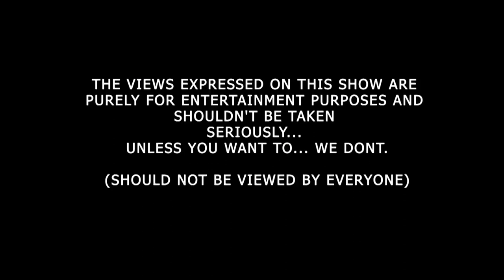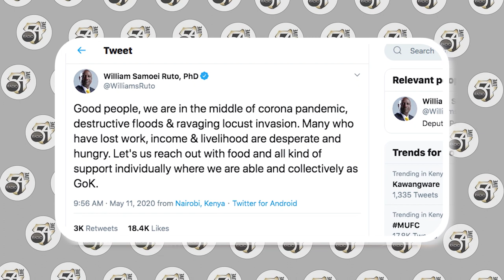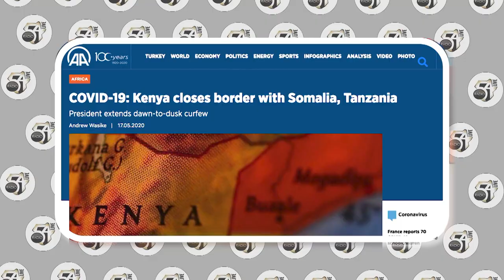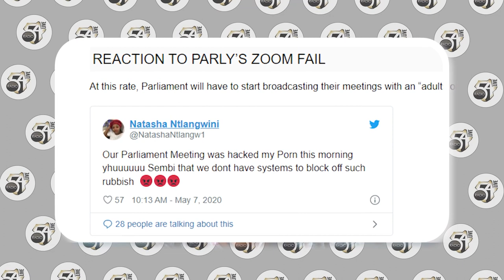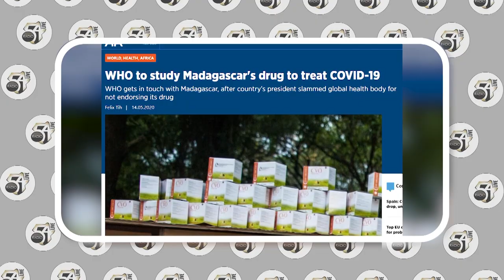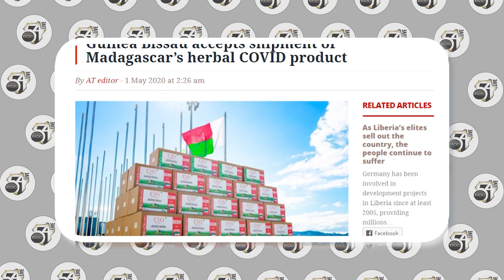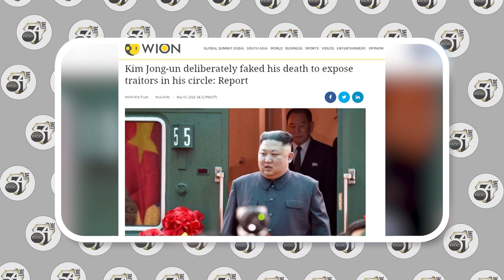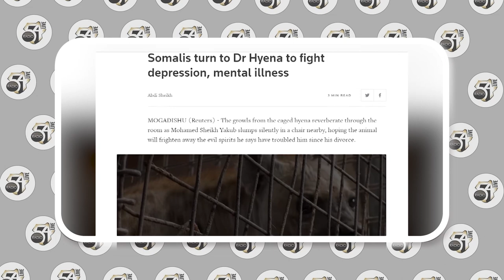DP Ruto, Where are you? | Fareed Khimani on Radio 54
98.4 Capital FM
93.0 Western Kenya
98.5 Nakuru and Nyeri
104.5 Malindi
102.7 Garissa
103.9 Meru
106.5 Kitui
104.9 Voi